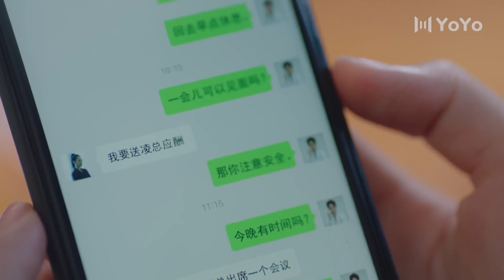"Be my girlfriend!" He's so cute when he's drunk💞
ChineseDrama丨KoreanDrama丨Drama丨lovestory丨EnglishSongs丨Hindisong丨sweetlove丨kiss丨mix丨couple丨sweet丨koreansong丨kdrama丨cdrama丨like丨school丨young丨boss丨beautiful丨handsome